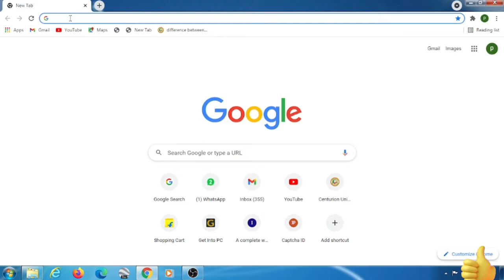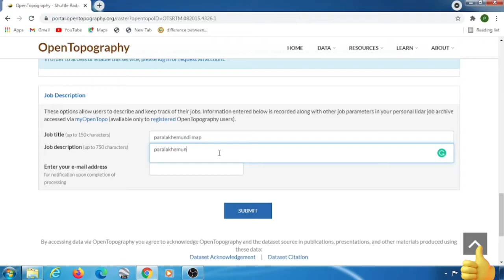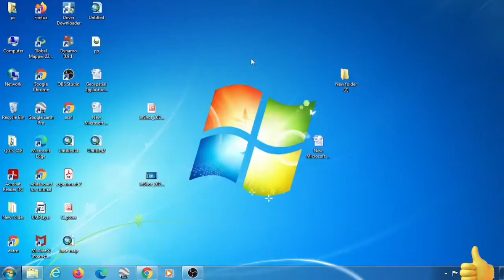How to Download SRTM data from open Topography|Civil Engineering